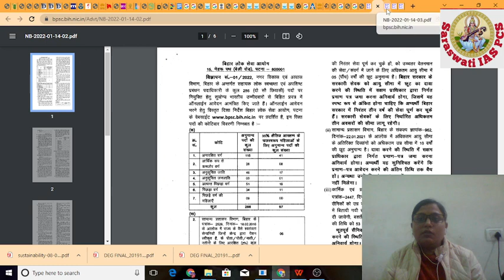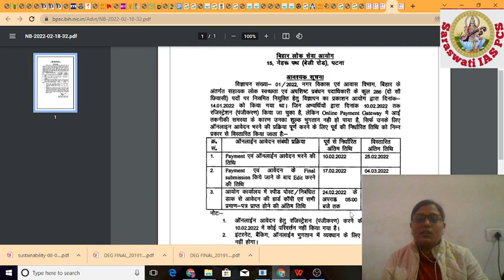BPSC Assistant Public Sanitary and Waste Management Officer online form date extended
assistantpublicsanitaryandwastemanagement officer
assistantpublicsanitary&wastemanagement officer
assistantpublicsanitaryandwastemanagement officersyllabus
assistantpublicsanitaryandwastemanagement officernotes
assistantpublicsanitaryandwastemanagement officerclass
assistantpublicsanitaryandwastemanagement officeronlineclass